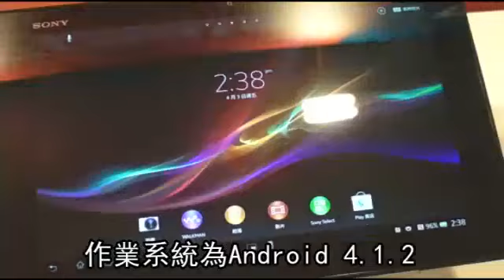Sony四核防水平板開賣 16990元起-蘋果日報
【動新聞╱台北報導】日本電子大廠Sony昨天在台發表首款四核心防水平板電腦 Xperia Tablet Z，最大的賣點就是「防水防塵」，即使是夏日戲水或泡澡仍可輕鬆使用平板上網，或欣賞影音娛樂。
Tablet Z搭載1920X 1200畫素16：10的10.1吋觸控螢幕，並採用Sony獨家Mobile BRAVIA顯示技術，讓影像更清晰豔麗。作業系統為Android 4.1.2，內建高通1.5GHz 四核心處理器、2GB RAM及32GB儲存空間，在拍攝功能上，延續SONY專業相機技術，配備平板最高規格的800萬畫素相機鏡頭、200萬畫素視訊鏡頭，支援1080P高畫質影片拍攝、播放，及MHL高清輸出。